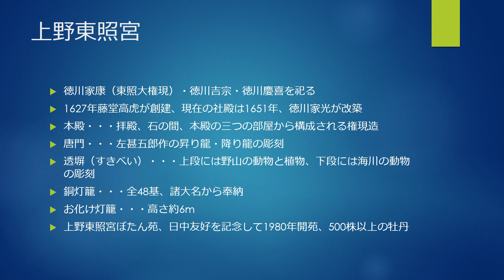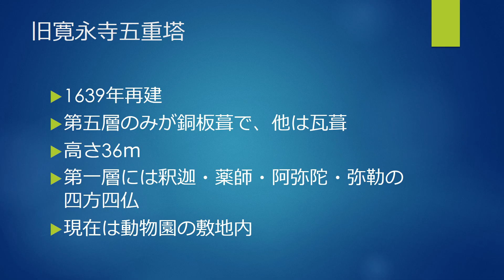日本地理 上野恩賜公園 Ueno Park